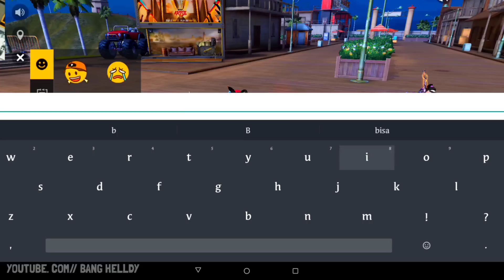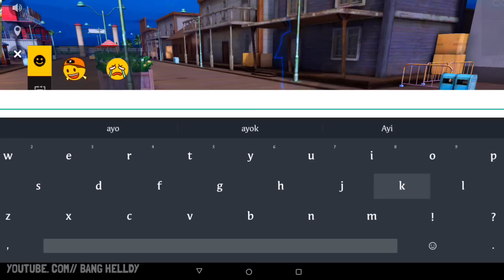DOI AKU DI GODAIN SAMA PLAYER SONGONG SOK SULTAN PAKE EVO 6JUTA!! AUTO KASIH PAHAM 28JUTA